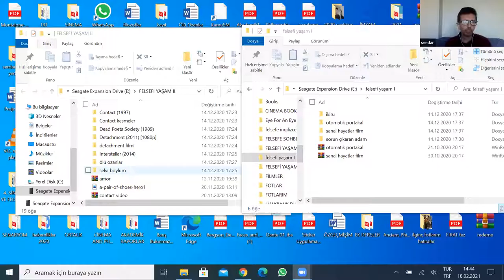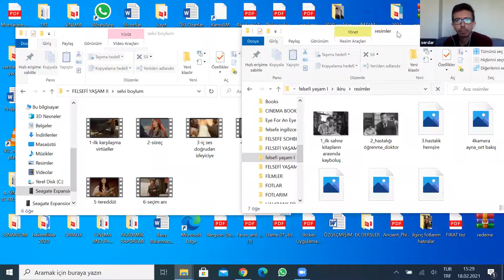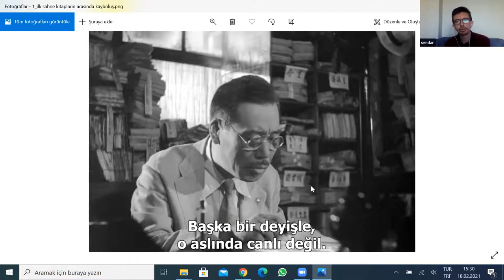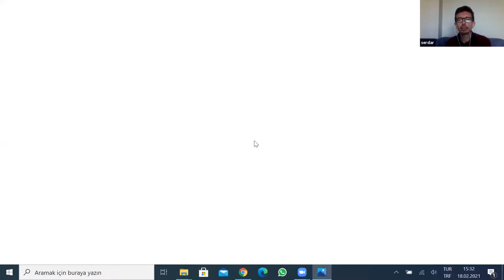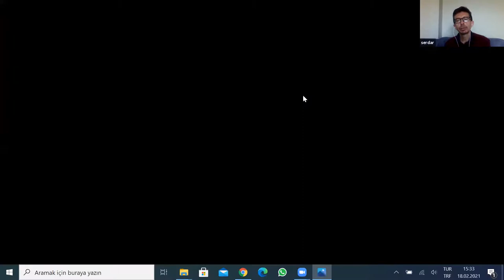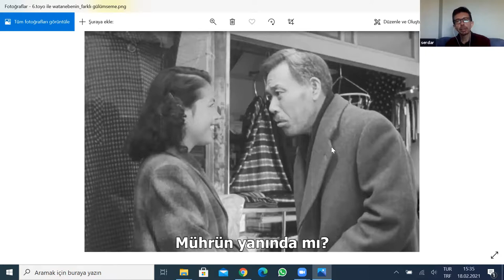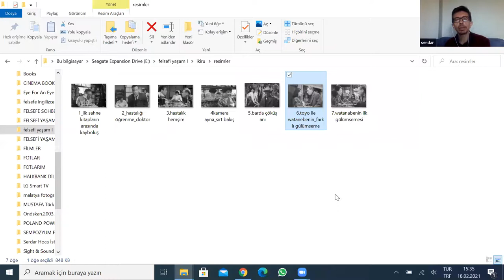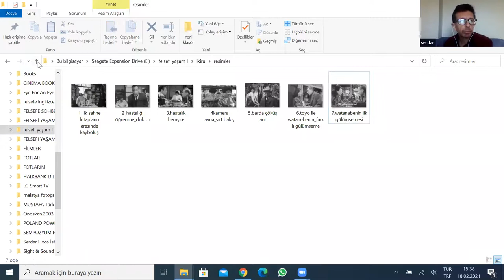Sinema ve Felsefe 18 Şubat 2021 Prof Dr Serdar Öztürk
Prof. Dr. Serdar Öztürk, TRT'nin düzenlediği eğitim seminerlerinde genel olarak sinema ve felsefe arasındaki ilişkiyi açıklıyor.